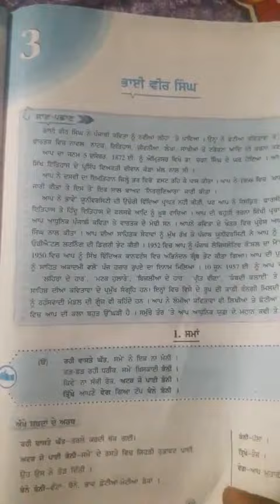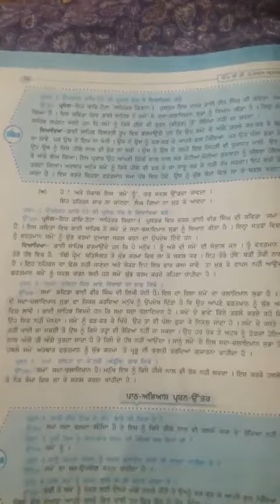Class- 9th Punjabi poem 3rd